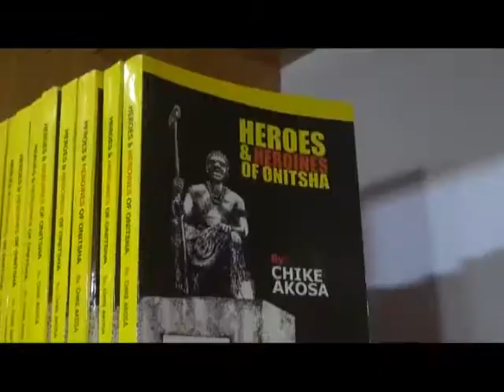Commissioning of Onitsha North Imeobi E-Library by HRM Obi Nnaemeka Achebe yesterday Weds Sept 9.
Commissioning of Onitsha North Imeobi E-Library located within the lush green flowery precinct of the palace of Obi of Onitsha built by the Capacity Chairman of Onitsha North LGA His Youthfulness Hon. Patrick Agha Mba, Commissioned by His Majesty Obi Nnaemeka Achebe Agbogidi yesterday Wednesday Sept 9.